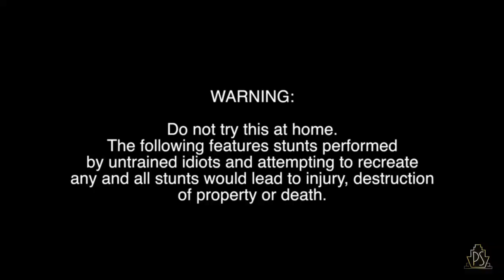Crazy Experiment 1000 Degree Explosion Experiment ||Ex boom